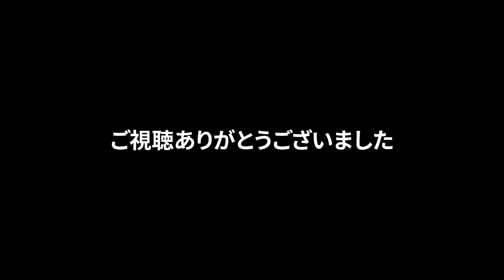ブラックニッカ🥃ディープブレンド飲んでみた🥃ウイスキー ウイスキーパトロール नमस्ते जापानी व्हिस्कीニッカ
素人によるブラックニッカ　ディープブレンドのレビューです🥃